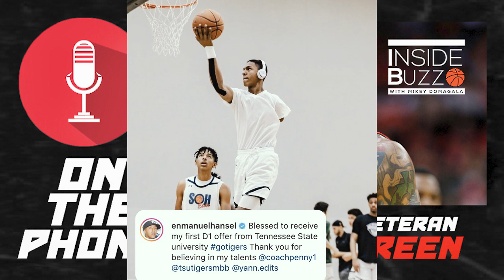Gerald Green - EP36 - Inside Buzz With Mikey Domagala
As said in the introduction, Episode 36 of 'Inside Buzz With Mikey Domagala' with 12-year NBA veteran Gerald Green was one of the best episodes yet!

Green, who's known for his dunking ability, ability to catch fire QUICKLY, his NBA 2k character being one of the most unfair players in gaming history, & his 9.5 fingers, touched on all of that in the interview, as well as him un-retiring from being a Player Development Coach for the Houston Rockets to return to basketball in Houston's G-League affiliate team at 35-36 years old.

Green also spoke about coaching the young Houston Rockets team, his thoughts on players coming out of high school to the NBA, rookie Jalen Green being a future star, John Wall's situation in Houston, Gerald wanting to be a coach again in the future, what Gerald could bring to an NBA team, who the greatest dunker of all-time is past & present, the greatest NBA Dunk Contests of all-time, Gerald telling Mikey about all of the Dunk Contests he's competed in, AND MORE!

Skip to & Listen to any topic! Timestamps:

0:00 - 1:42 - Introduction
1:43 - 2:29 - Gerald on being an NBA 2k Legend
2:30 - 5:44 - Gerald on un-retiring from being a Rockets Player Development Coach & signing a deal in the NBA G-League, looking for an NBA return
5:45 - 7:32 - Gerald on if he would want to coach again when he's done with basketball
7:33 - 8:45 - Gerald on what he brings to the table as an NBA player at 35/36 years old
8:46 - 10:10 - What NBA veteran was beneficial to a young Gerald Green
10:11 - 14:18 - Gerald on how good Jalen Green, Kevin Porter Jr. & the Houston Rockets can be; Gerald on Kevin Porter Jr & Christian Wood's incident with A.C. John Lucas
14:19 - 15:09 - Gerald on still being a crazy dunker at 35/36 years old
15:10 - 16:09 - Gerald on Jalen Green, the NBA G-League Ignite, & coming to the NBA out of high school, himself
16:10 - 16:56 - Gerald on the John Wall situation in Houston
16:57 - 18:00 - Gerald on playing & coaching for his hometown Houston Rockets & what it mean to him to make a career at home
18:01 - 21:20 - Why the Houston Rockets did not win a ring with Chris Paul & James Harden & what it's like to play with both of those legends
21:21 - 25:28  Gerald Green sets the story straight on how he had to have his finger amputated, leaving him with 9.5 fingers
25:29 - 29:09 - Gerald Green on the 'blow out the candle' dunk & other Dunk Contests he's competed in
29:10 - 30:35 - Why certain NBA players & stars don't do the NBA Dunk Contest
30:36 - 31:50 - When Gerald's first dunk was & how he got such insane bounce
31:51 - 34:24 - Gerald on his most famous dunk, the windmill alley-top in New Jersey
34:35 - 37:22 - Who the greatest dunker of all-time is & who the greatest dunker in the NBA right now is
37:23 - 38:58 - Gerald Green on his best season for Phoenix in 2013-14, averaging 16 PPG
38:59 - 40:21 - Gerald on former teammates Isaiah Thomas & Carmelo Anthony being blackballed by the NBA
40:22 - 41:38 - Gerald on what head coaches he has learned from as a coach & player
41:39 - 41:50 - Gerald's NBA championship favorite in 2021-22
41:51 - 42:19 - Would Gerald take any NBA contract, or does the situation need to be right?
42:20 - 42:52 - Outro